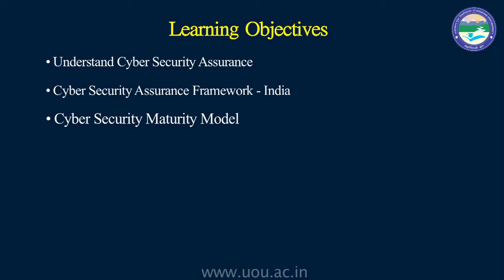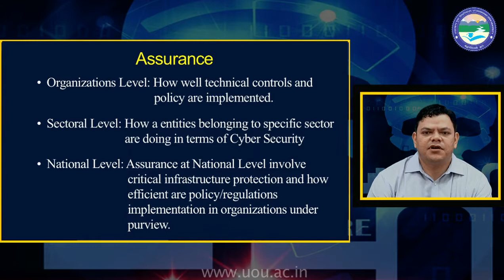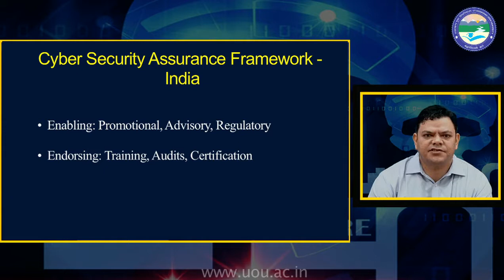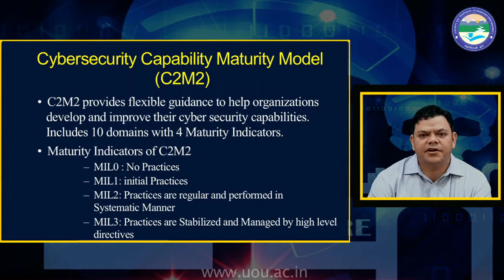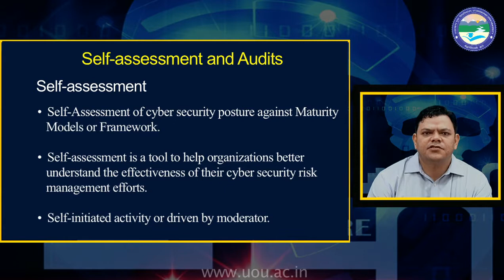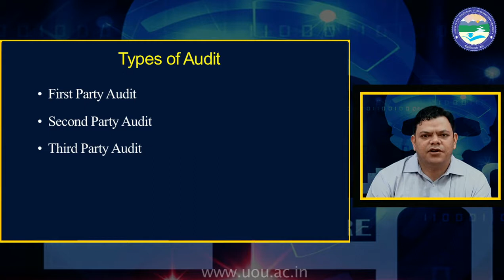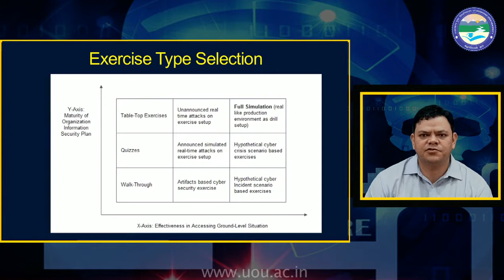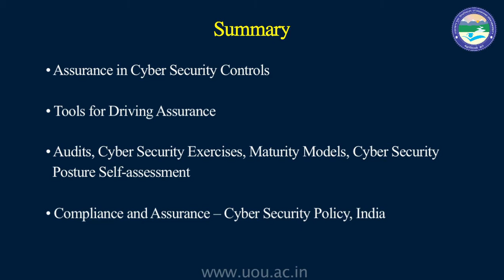Cyber Security Assurance